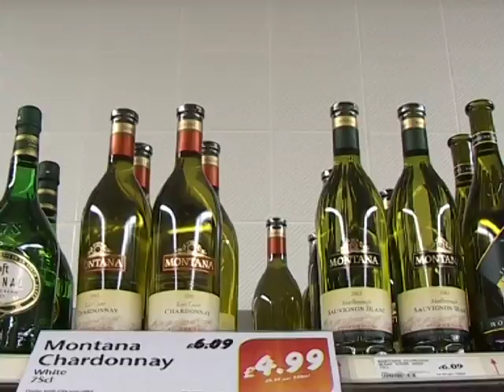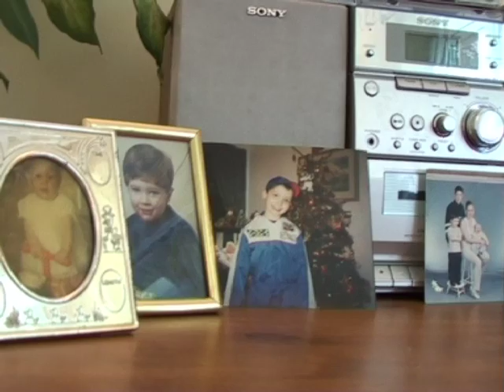Control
Alcohol, not.